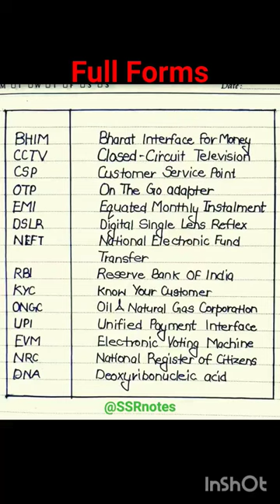Full form of DSLR, CCTV#Full form, UPI ll#fullform